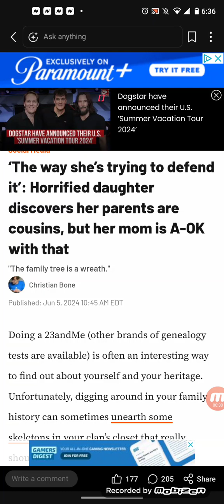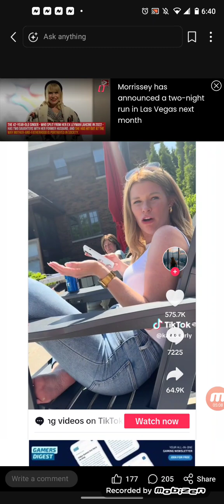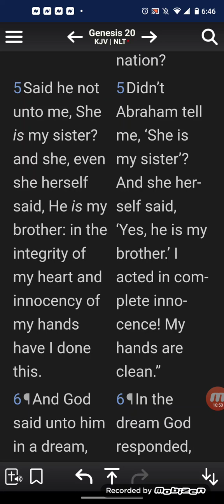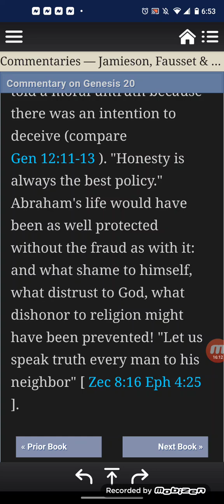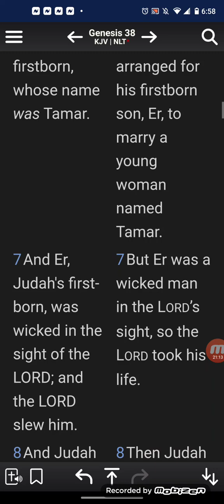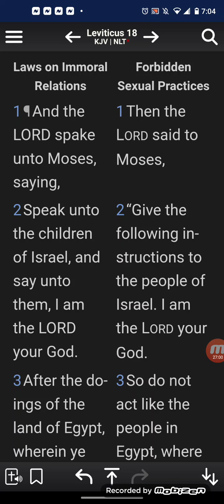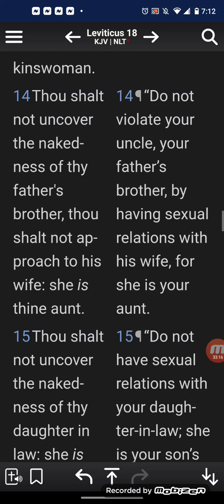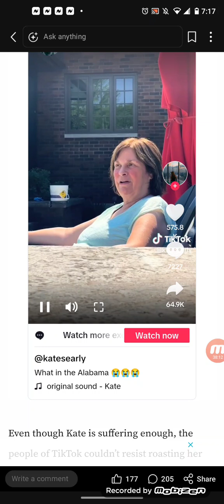Horrified daughter discovers her parents are cousins, but her mom is A-OK with that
Take the strange story of TikTok user Kate who discovered the horrifying truth (at least for her) that her mom and dad are actually cousins! The revelation that her parents are in any way related left Kate freaking out, but hilariously, her mom seemed totally unfazed by the news and didn’t appear to understand why it was causing her daughter to lose her mind.“Do you have a genetic disorder, Kate?” the sunbathing mom asks casually, as if to say “No, you don’t, so quit whining.” Later on, with phone in hand, clearly having Googled it, Kate’s mom tries to calm her down by telling her that any kind of cousins barring first cousins can legally get married. “I’m not worried about ‘married,'” Kate cries. “I’m worried about f***ed-up kids!”